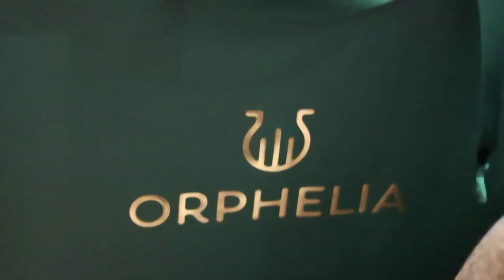Behind the scenes | Friends of the Brands @ Cabosse - by Orphelia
It was nice to mingle with the people of 'Friends of the Brands' and the influencers

Every 15mins we had to joy to receive the wonderful peeps from the social media world in Belgium. We show our new Orphelia products (2019 watches & jewelry collection)

Did we forget the others?
Post their names below in the comment section ;)

Follow us on other social media platforms to get the latest Orphelia updates:

videoclip made by Philip Denys